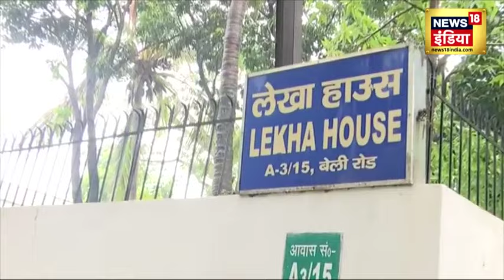Patna के सबसे VIP इलाके में भारी जल जमाव । aaj Ki taaja Khabar । News18 india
बिहार में मानसून सक्रिय  है और पटना में देर हुई जोरदार बारिश के बाद पटना के कई इलाके में जल जमाव की इस्थिति उत्त्पन्न हो गई है। यह तस्वीर पटना के सबसे VIP इलाके शास्त्रीननगर का है। जहाँ सरकार के वरीय अधिकारी विधायक और मंत्री रहते है और यहाँ घुटने भर पानी हो गया है..

Monsoon is active in Bihar and after late heavy rains in Patna, water logging situation has arisen in many areas of Patna. This picture is of Shastrin Nagar, the most VIP area of ​​Patna. Where the preferred officers of the government, legislators and ministers live and here the water is knee deep.